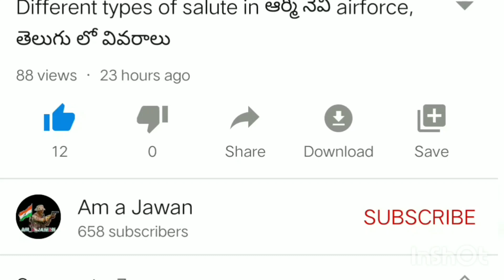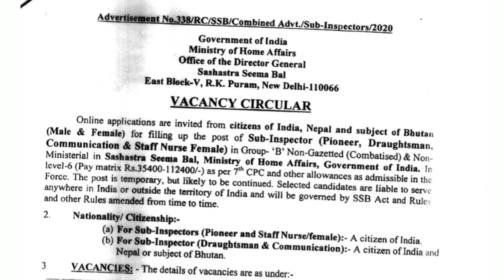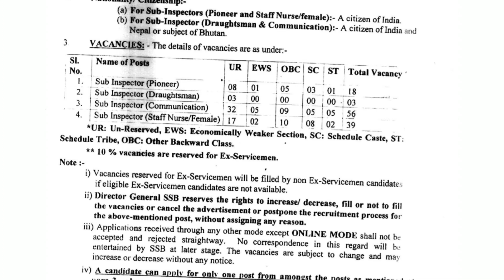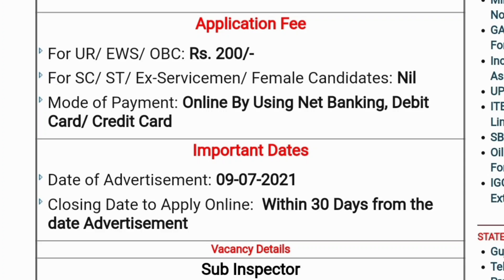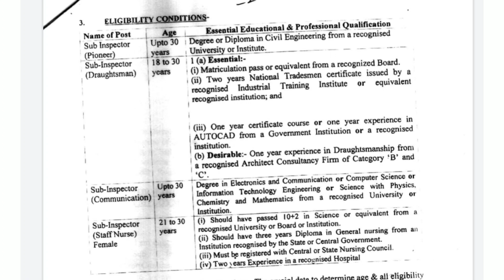SSB SI Recruitment 2021 Notification | SSB Sub Inspector Vacancy 2021 | SSB SI Online From 2021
Am a Jawan CAl service
Register here 👇👇👇

(Return Cal you will get from evng 6pm- 9pm)

Present Notification deatilsస్

PARAMILITARY JOB AND ROLES Telugu

Present ఉన్నా జాబ్ నోటిికేషన్లు 10వ తరగతి తో.

Am a Jawan Instagrm details